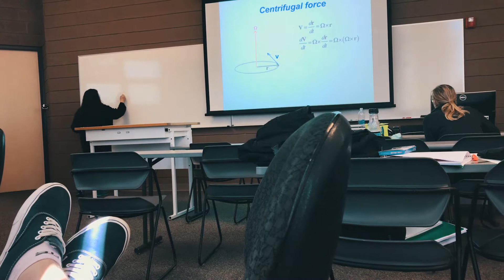OctoberWest // ERAU // 2017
How a fun time filming friends at OctoberWest at ERAU Prescott. Had a fun time vlogging and watching fireworks. OctoberWest is definitely one of the more lively events put on by ERAU.

Bedford Falls
Ford.

-Location-
ERAU Prescott

-My Equipment-
My Camera
Camera Bag
Drone Bag
Sigma 30mm f1.4
Rokinon 14mm f2.8
Sony 16-50mm f3.5-5.6
Gobe ND Filters
Rode Video Mic Pro
Purple Panda Lav Mic
Gorilla Pod

-Gear-
Sony a6300